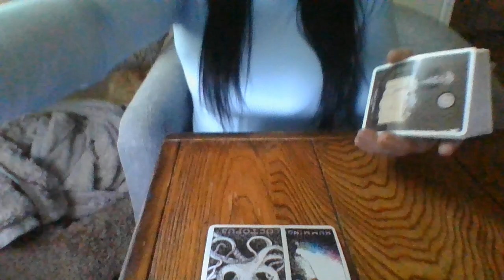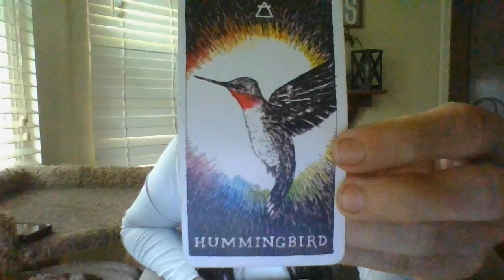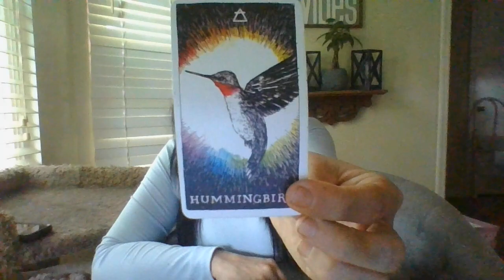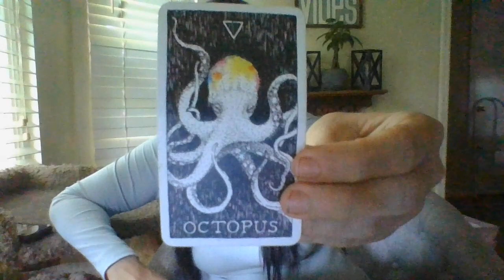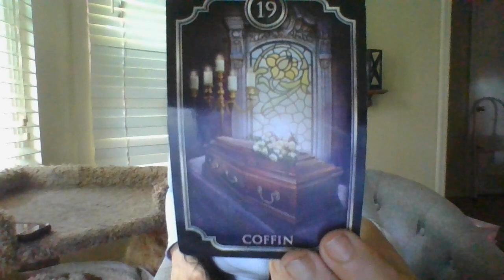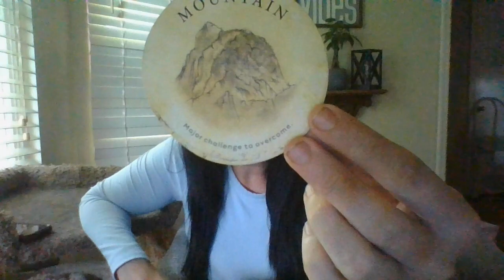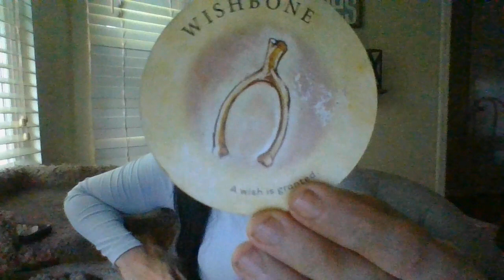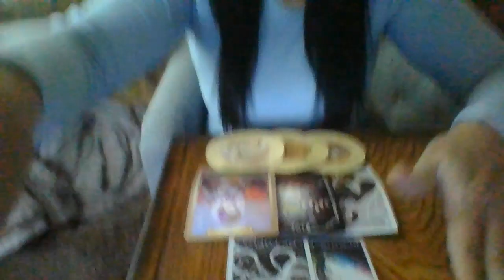SAG- ORACLE CARD READING- MID-JULY 22- A GROUP ISSECRETLYTEAMINGUPTOSTEALMONEYFROMYOURHOME/PROPERTY!